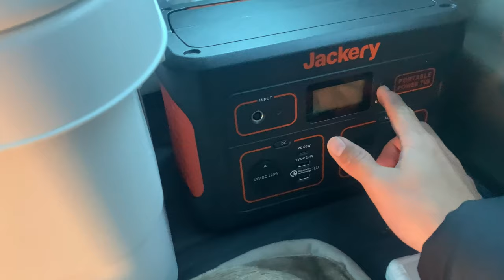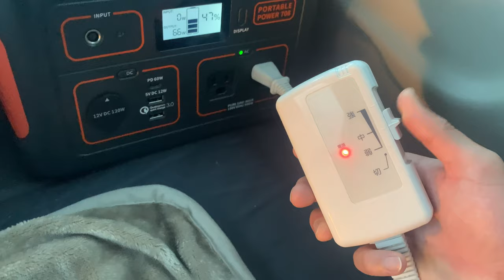[4K/CAR CAMPING] Along the lake at the snowy mountains where everything freezes below zero.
Episode 2　Beyond the treacherous snow-covered road was a beautiful lake. This time I stayed in a car alone in the snowy mountains!

Goods used
Sleeping bags
Car Overnight Mat
tatami chair
folding table
electric blanket
Portable Power Supply Jackery700
Portable Power Supply Jackery1500
induction cooktop
hot sandwich maker
Cooker set (IH & gas)
LED light (1)
LED light (2)
storage box
Storage box top panel
Smartphone stand
rice chest
Aroma Stone
Good night aroma
Main Camera
action camera
(※recommend purchase from official site )
Portable Battery